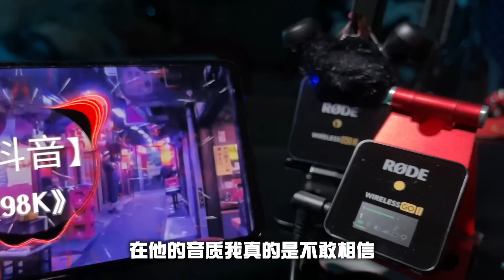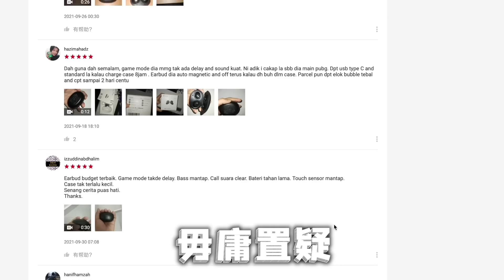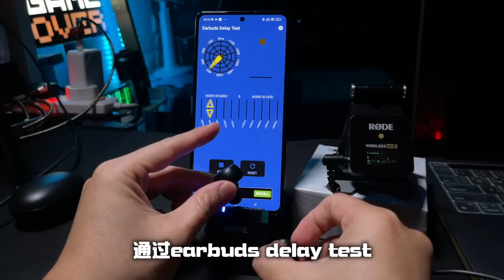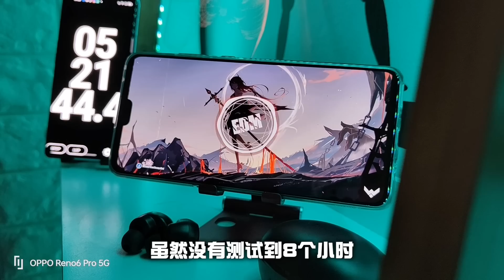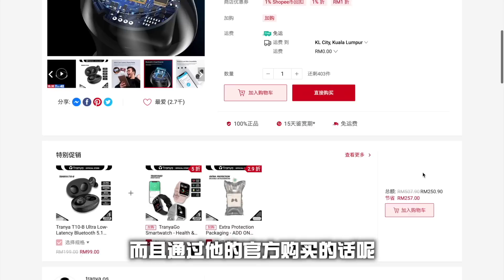千元Earbuds不敌百元低延迟电竞耳机！？Tranya T10B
五连击！低延迟模式便能激活！快人一步！天天吃鸡！

只要到杰哥脸书公开分享这一期的视频Tag两位损友就能参加Give Away 抽奖活动哟～

HD高清无畸形超广角镜！备注 “ 拍视频使用，不适合拍照片使用“

铝合金双轴支架！平板，电话通通帮你HOLD住！

三档模式！让你沉浸在音乐的世界里～Redmi Airdots 3 Pro！

爆款RockSpace软性防爆膜！任何型号都能完美切割～
【前膜/后膜/手表/Nintendo/Tablet11寸以下】下单时候记得备注型号喔～

1*絕對磨砂，遊戲專用！Gaming Screen Guard Rockspace Hydrogel 簡直逆天了！

2*絕對高清，蓝光護眼貼膜！Hi Vision Anti-BlueLight Screen Guard Rockspace Hydrogel 超級好料！没有的型号下单备注给客服知道就可以了哦～xD

3*全透视超高清，无蓝光貼膜！SuperHD ClearScreen Guard Rockspace Hydrogel 超級好料！没有的型号下单备注给客服知道就可以了哦～xD

4*黯然销魂防窥膜 Matte Privacy Hydrogel Screen Protector

Rockspace 后背个性贴膜！

小雲電視盒3萬多部超高清電影，除了新馬还有多个国外直播或电视台通通可以播放！
SVI CLOUD 3 PRO 豪華版 雙頻Wifi 語音控制 4+32GB內存大速度響應會更快！
如果看到商品怎么没图案xD别紧张(由于版权问题Laz & Shp陆续下架所有相关电视盒字眼xD 很不幸的我中了。但是依然可以下单）

SVI CLOUD 3Plus 中介版 雙頻Wifi 語音控制 快得不得鳥～

SVI CLOUD 3S 入門版 不用400元
了解跟多詳情可以點擊這邊

SVI Go or Svi Mo 目前只有安卓手機能使用！
下載Mo是手機版
下載Go是安裝在電視盒
進到裡面輸入您的激活碼：xxxxxxxxxx
激活碼購買鏈接點這邊
-30days / 90days /180days

杰哥平时用的超广角镜头辅助的4K 高清高透超广角镜链接在这里xD

15.Xiaomi Pad 5 6+128GB MY RM1399
16.Samsung A22 6+128GB RM899
21.Realme GT Neo 2 8+256GB RM1899
22.Xiaomi Mix 4 12+256GB RM4000
23.Honor 50 8+256GB RM1999

Unboxing Device 開箱手機買賣清單 最後更新：05 NOV 2021
1. -

2nd Hand Devices 二手機清單-專業鑑定-安心使用
1.Samsung Note 9